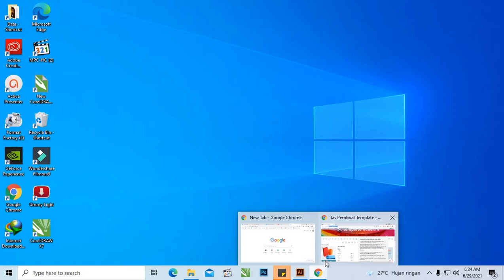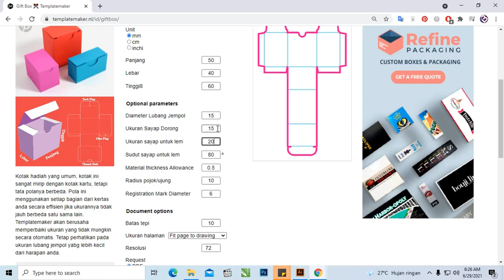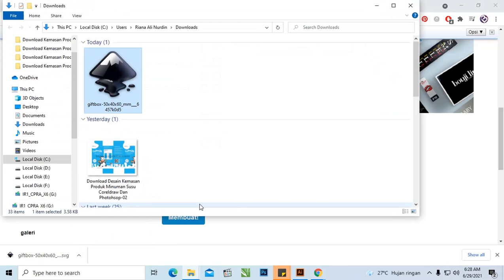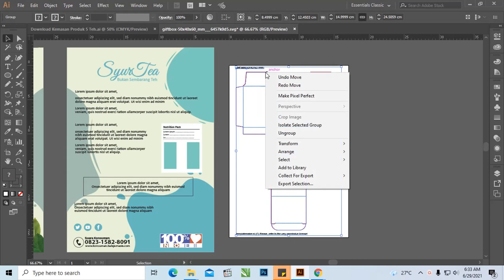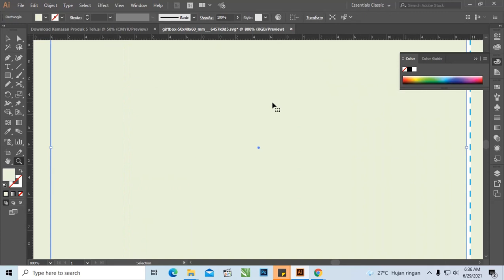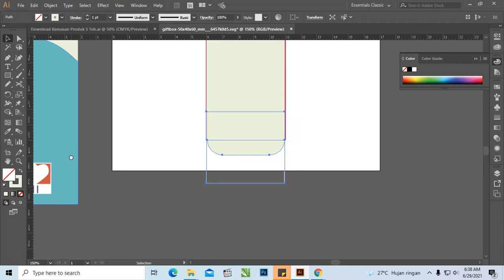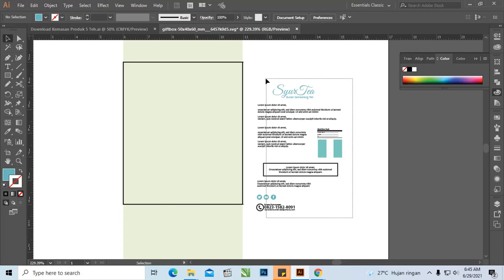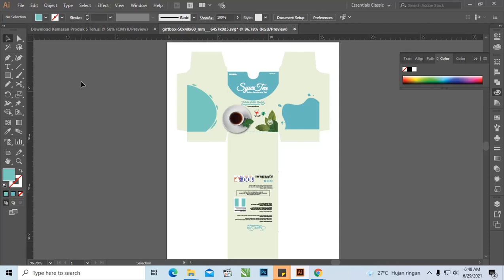Mudah Banget ,,! Cara Membuat Desain Pola Kemasan Dengan Cepat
salam teman -teman sekarang kita akan membahas tentang Cara Membuat Desain Pola Kemasan Dengan Cepat

pada tutorial ini dibahas dengan sederhana cara membuat kemasan dengan adobe illustrator pada dasarnya sama dengan membuat desain pola kemasan coreldraw atau aplikasi sejenisnya

teman -teman juga bisa langsung download hasil desain pla produk dengan kemasan yang pilih.. teman juga bsia  download desain pola kemasan makanan ringan, minuman kemasan kue dan masih banyak lagi yang bisa digunakan silahkan langsung saja simak vidionya